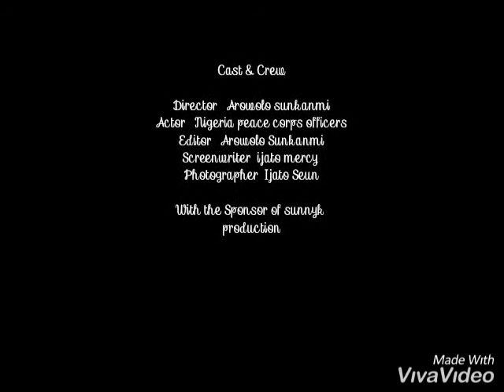Nigeria peace corps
Officers